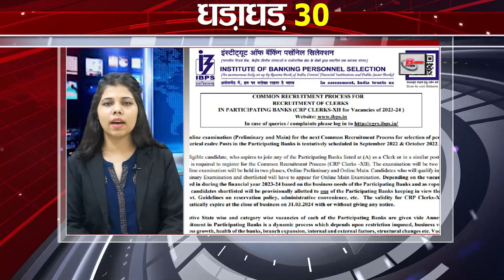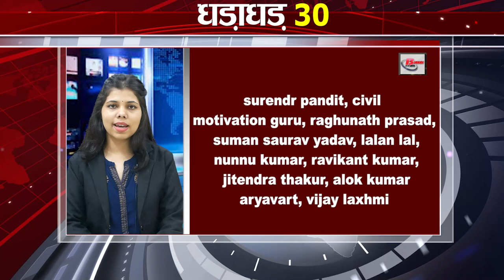Get Top 30 breaking news Bihar news,Non stop,Aaj ki taja khabar India/Bharat news,Fatafat khabren